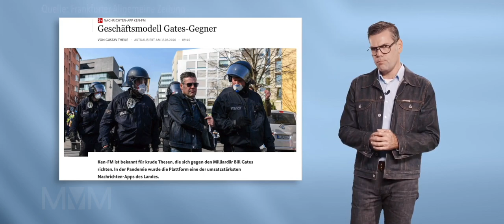Ken Jebsen schaltet ab! KenFM - Alle Fakten / All The Facts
Der beliebteste Verschwörungstheoretiker und Guru für alternative Medien in Deutschland, Ken Jebsen, versucht seinem Publikum mit einem Video für über 1 Stunde und 22 Minuten zu vermitteln, dass alle etablierten Medien schlecht seien und "abgeschaltet" werden sollten. Ich dachte mir, was für eine großartige Idee und programmierte direkt mal eine KI, um sein langes Video zu einem schnellen Überblick über alle relevanten Dinge zu verdichten, die er sagte. Genießen!

The German's most beloved conspiracy theorist and alternative media guru Ken Jebsen tries to convince his audience in a video for about 1 hour and 22 minutes that all established media would be bad and should be "turned off." I thought what a great idea and programmed an AI to condense his lengthy video into a quick overview of all relevant things he said. Enjoy!